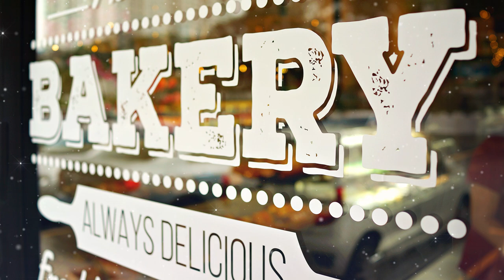How To Find Your Spirit Guide or Totem Animal - Magical Crafting - Power Animal - Spirit Animal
In this video I talk about how to find and bond with your spirit animals or Totem Animal. Let’s do some magical crafting.
The Ask the Spirit Guides Oracle App is available